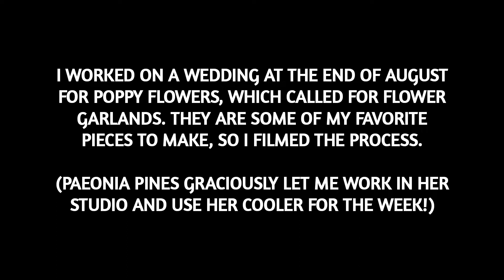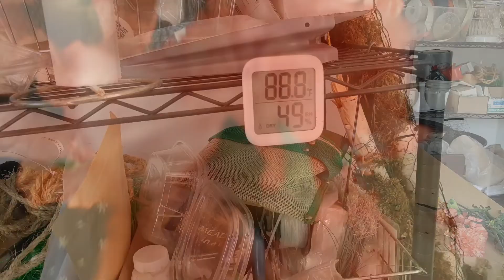Creating Fresh Flower Wedding Garlands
I loved working on these garlands especially because in my floral design work I don't always see sustainable options being used for arbor pieces. Often the beautiful photos we see on Pinterest of flower arches spilling over a ceremony are made with a floral foam base.  Unfortunately, much of the floral industry today relies on floral foam to give arrangements structure and keep them hydrated. Floral foam is essentially micro plastics and chemicals that we're dumping into ecosystems.

The flower garlands are not only just as lovely but a more sustainable option, plus they can easily be hung to dry as is for years of enjoyment.

I hope I get to work on more of these in the future for weddings!

Check out my Etsy for dried flowers, wreaths, and leaf garlands